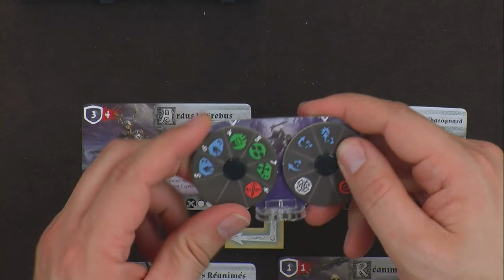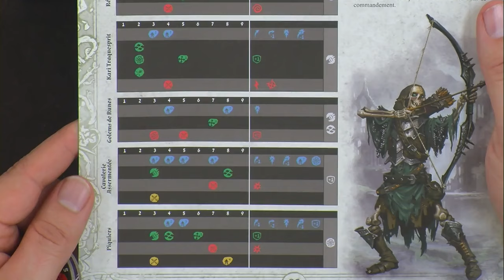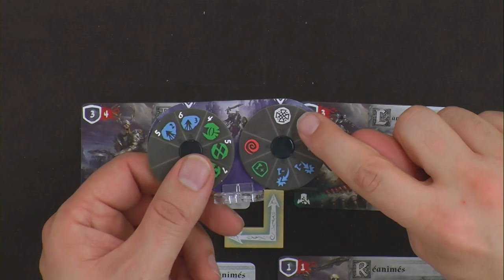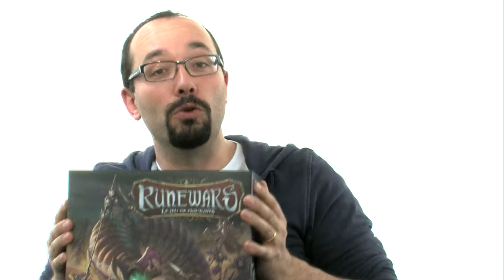Runewars : Le Jeu de Figurines, de la partie !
Après une explication, quoi de mieux qu'une partie pour voir si on a compris.